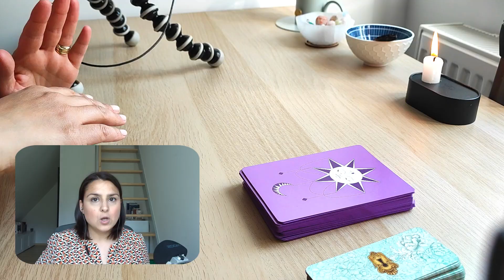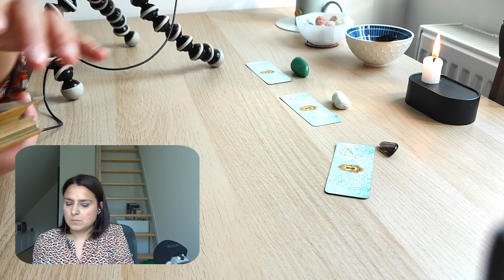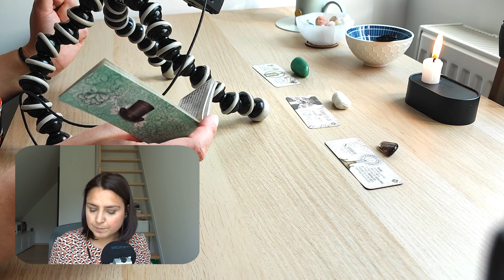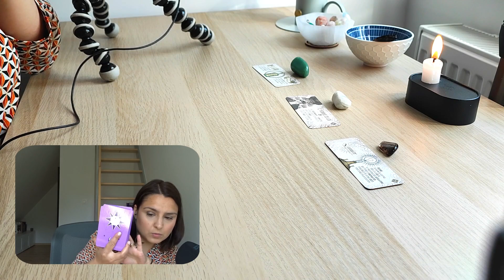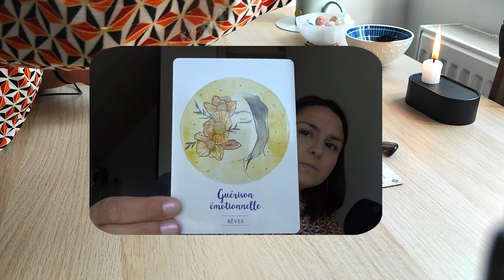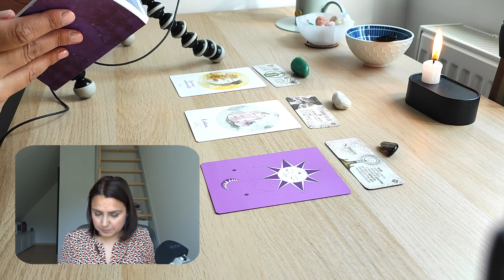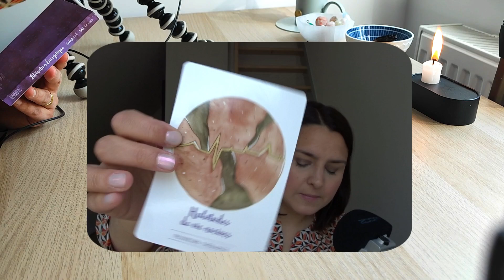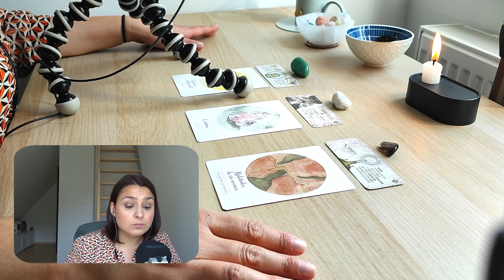ASMR FR 🔮 Tirage intemporel oracles 💫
Chers amis noctambules, bonsoir !

Une vidéo tirage intemporel ASMR avec mes oracles est en ligne.

Je fais également des consultations, check ci-dessous pour plus d'infos 😉

Let's chill et bonne détente 🎧

Cocoon

Rejoignez-moi sur mes réseaux :

INFOS TIRAGES 🔮

Types de tirages (à spécifier lors de ta demande) :

Tirage oui/non - 15€
Tirage personnel max 1h - 35 €
Guidance sujet au choix - 25 €

Types de communication au choix (n'oublie pas de le préciser lors de ta demande également 😊):

- Téléconsultation : Zoom, Skype, Instagram, WhatsApp

- En cas d'annulation du rendez-vous, contacte-moi dès que possible afin d'en replacer un nouveau (max. 48h avant la date)

- En cas d'imprévu, je t'informe du changement de rendez-vous par e-mail

- Pour le paiement, celui-ci doit se faire par virement sur le compte mentionné dans l'e-mail ou par Payconiq avant le début du rendez-vous.

- Pas de possibilité de remboursement